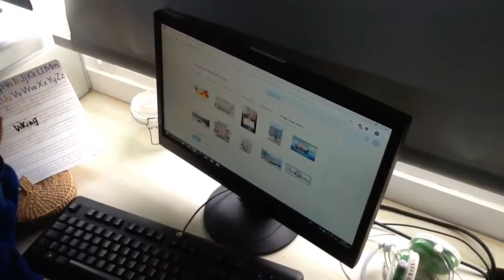MyMapping Viking Voyages